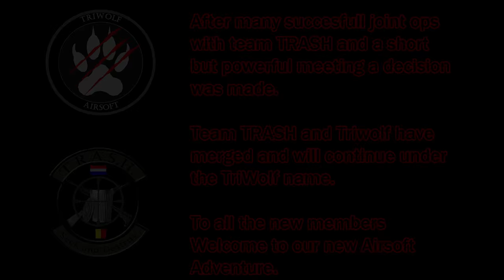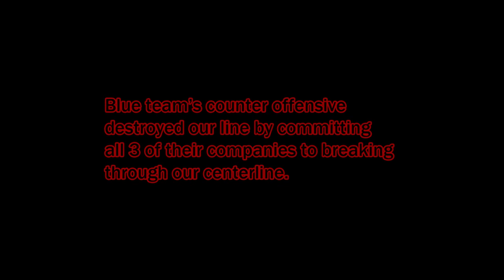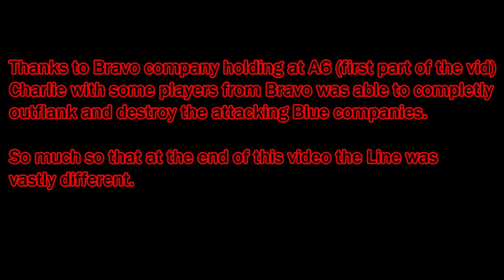BunkerHill 25 7 15 Part Two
Video of our joint op with Team TRASH.
Part two , Counter attack by Blue team. Lots of Medic action.

Filmed at BunkerHill Daarle NL
Filmed/ edited by Dave Sobani